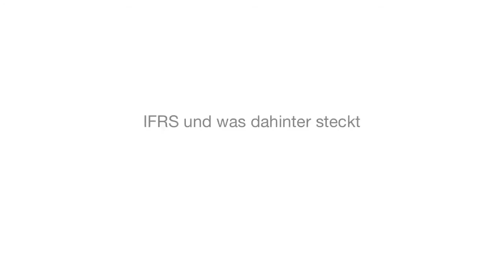AKAD Business: IFRS und was dahinter steckt -- Beat Rüfenacht, a+c lunch (Video 2)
«Video 3: Unterschiede und Gemeinsamkeiten von IFRS und Swiss GAAP FER -- Beat Rüfenacht, a+c lunch»

Besuchen Sie für mehr Blogbeiträge zu diesem Thema.

Stefan Schmid schreibt im Blogpost zu diesem Video:
Das Ziel der IAS Foundation ist es, in der Rechnungslegung einen weltweit gültigen Standard zu etablieren. Bisher haben viele Länder den International Financial Reporting Standard (IFRS) übernommen. Beat Rüfenacht vom Beratungsunternehmen BDO zeigt auf, wo der internationale Standard mittlerweile zur Anwendung gelangt. Oder kurz gesagt: Was steckt hinter IFRS? Unter diesem Motto stand der a+c lunch, der von organisiert wurde, einem Gemeinschaftswerk von AKAD Business in Zusammenarbeit und der Kalaidos Fachhochschule.

IFRS folgt im Gegensatz zu unserem Handelsrecht dem Grundsatz von „true and fair view". Danach sollen die Bilanzp welcher die tatsächlichen Gegebenheiten und Vermögensverhältnisse fordert. Das Standardwerk will im Rahmen der Konvergenz die Vergleichbarkeit der Geschäftsbücher fördern. Rüfenacht zeigt im Rahmen seines Vortrags auf, dass IFRS auch in den USA immer mehr Akzeptanz findet. So ist eine Überleitung von IFRS auf US GAAP (US Generally Accepted Accounting Principles) seit einigen Jahren nicht mehr nötig. Eine grundsätzliche Überarbeitung erfährt IAS 39. Bewertung und Klassifikation von Finanzinstrumenten (Financial Instruments) erfolgen künftig im Rahmen von IFRS 9. Interessant sind auch die Neuerungen im Bereich von Leasinggeschäften. Vorgesehen ist, dass aus Sicht des Leasingnehmers die Unterscheidung zwischen Financial und Operating Leasing aufgehoben wird. Sobald ein Unternehmen künftig Leasinggeschäfte tätigt, muss dieser Umstand aus der Bilanz (als Vermögenswert und finanzielle Verbindlichkeit) ersichtlich sein.